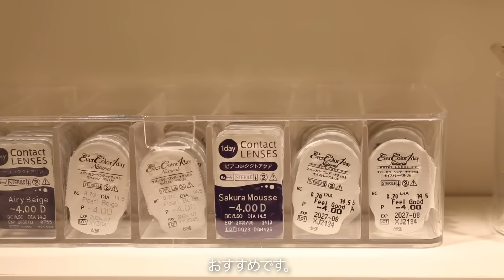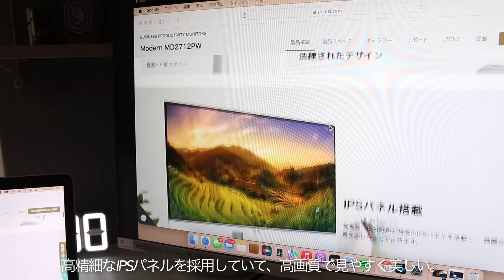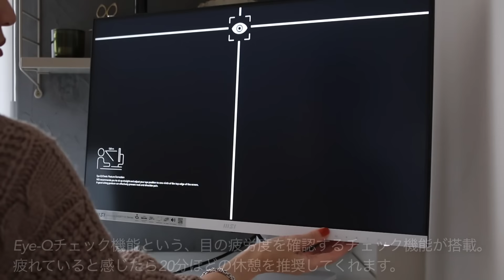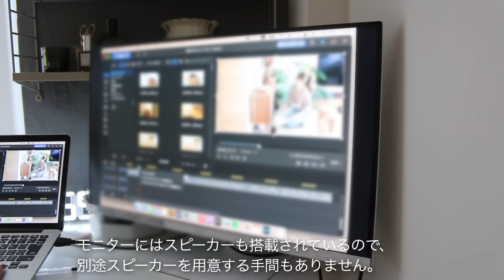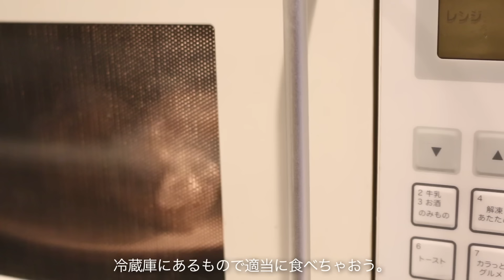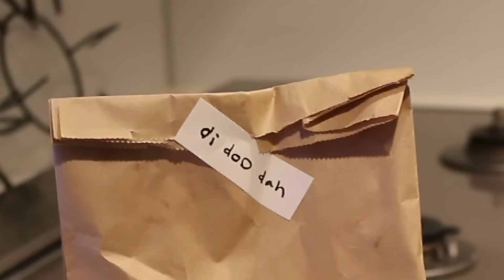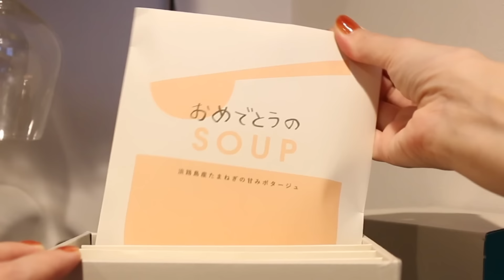新年のお掃除｜仕事環境を整える｜2024 モーニングルーティン｜MSI Modern MD2712PW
【やっぱり掃除から始まる新年の生活｜仕事環境を整える｜2024年モーニングルーティン☕️】

▶︎楽天room
お気に入りのアイテムを載せています🛒

▶︎item

👀コンタクトレンズホルダー

🧹ハンディークリーナー

▶︎food

🧁マフィン

🥣スープ

▶︎chapter

0:00 opening
0:46 植物のお世話
2:01 お片付け
3:12 リビングの掃除
6:58 Modern MD2712PW
11:19 仕事
12:58 ランチ